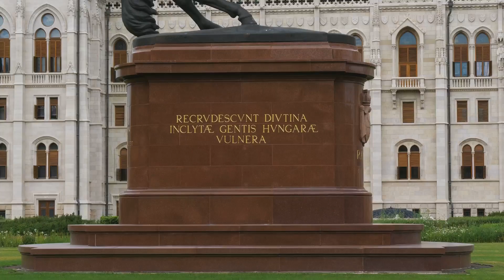Inside the Castle of Horror: Exploring Elizabeth Bathory's Infamous Legacy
Join us on a chilling journey as we delve into the depths of darkness to uncover the secrets of one of history's most notorious figures: Elizabeth Báthory. Known as the Blood Countess, her legend is shrouded in mystery and horror. Explore the truth behind the myths in this gripping investigation.